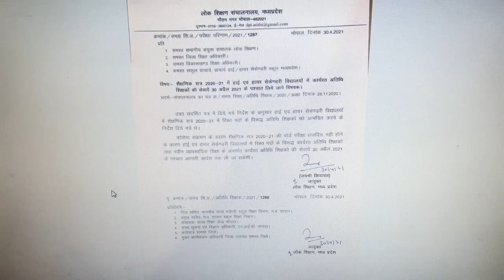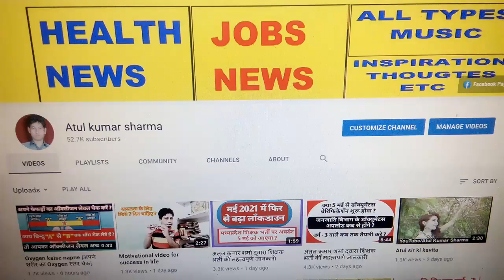Gust Teacher Bharti Update 2021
/mptetjoining MPTETjoining शिक्षक भर्ती जाॅइनिंग का ट्विटर अभियान आज पूरी तरह सफल रहा ट्वीटस किये गए MP टॉप ट्रेंडिंग 4th, इंडिया में 9th रैंक तक गए.! we all the unemployed MPTET qualified candidates request to our government to complete the process of document verification and school allotment. please look into the matter and give instructions to Education to complete the vacancy.mp teacher bharti Exam MP Primary TET 2021 Online Exam Date 2 Jan. 2021 On wards Admit Card Will Be Available Soon Official Website mponline.gov.in/मध्यप्रदेश प्रोफेशनल एग्जामिनेशन बोर्ड, भोपाल ने प्राइमरी शिक्षकों के लिए भर्ती निकाली थी ! जिसकी परीक्षा 2 Jan. 2021 से ! एमपी शिक्षक वर्ग 3 एग्जाम डेट को फिर से जारी किया ! MP Shikshak Varg 3 New Exam Date 2021 को बताया जा रहे है ! बता दें कि MP Vyapam ने वर्ग 3 के पदों के लिए भर्ती निकाली थी ! जिसमे लाखो उम्मीदवारों ने ऑनलाइन आवेदन किया था ! परन्तु व्यापम द्वारा परीक्षा तिथि आ गया | Cover Topics Varg 3 exam date 2021 Mp shikshak bharti latest news Mp varg 1 latest news Varg 1 latest news today Samvida varg 3 exam date 2021 Varg 3 ki pariksha kab hogi Varg 3 samvida shikshak Varg 3 exam date Verg 3 latest news Verg 1Samvida shikshak varg 3Mp varg 1 latest news Mp varg 3 exam date 2021 Verg 2 latest news today Varg 3 examVarg 2 latest news Varg 3Verg 2 Samvida shikshak varg 2 Varg 3 ka exam kab hogi Athiti shikshak mp news today Mp varg 3 vacancy 2021 Verg 2 counselling Mp peb shikshak bharti latest news Samvida varg 3Varg 3 news today Mp varg 2 latest news Samvida shikshak Shikshak bharti Mp varg 3 exam date Athiti shikshak latest news Mp tet varg 3 latest news today Varg 3 ka paper kab hoga Mp vacancy 2021